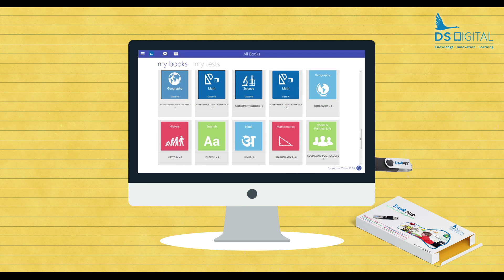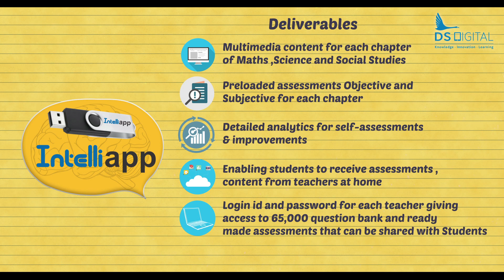Intelliapp - Educational Pendrive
This is a Plug and Play Learning Device comprising of 16 GB Secured Pendrive which Works Offline. Intelliapp contains Curriculum mapped content and assessments which makes Revision Fun and home learning a Self-paced and enjoyable experience. It is compatible with any Windows platform Laptop and Desktop. Intelliapp is powered by cloud functionality which enables teachers to connect with individual students and facilitate them with assessments, contents, reports and notifications.